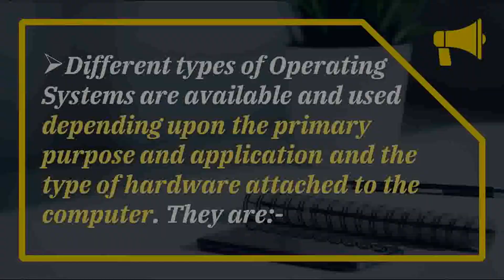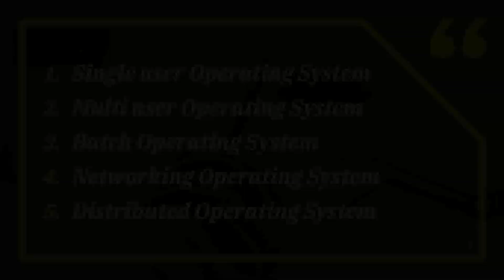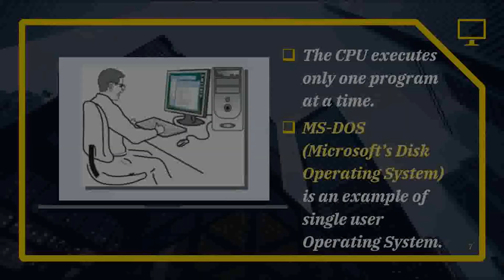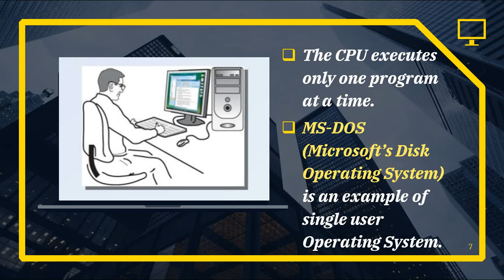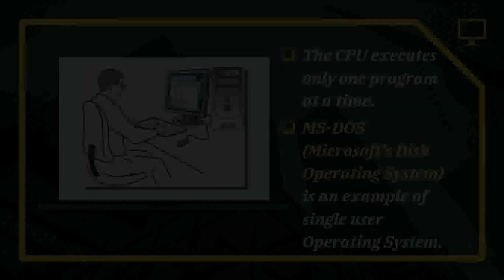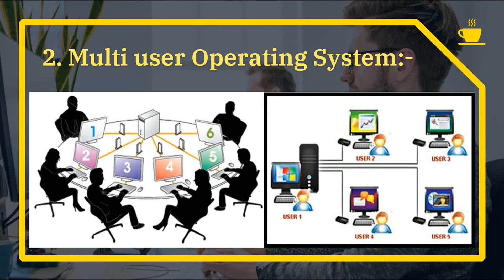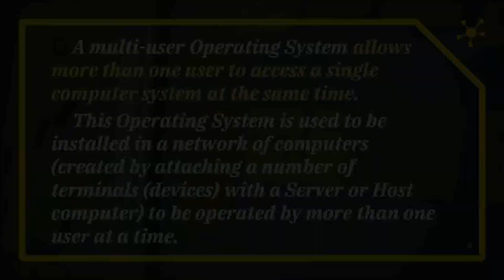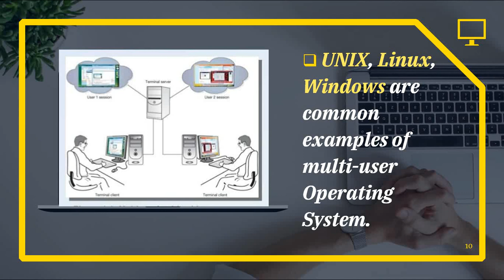TYPES OF SOFTWARE CLASS-7 ( TYPES OF OS PART-1)